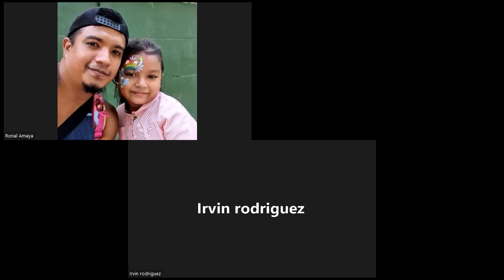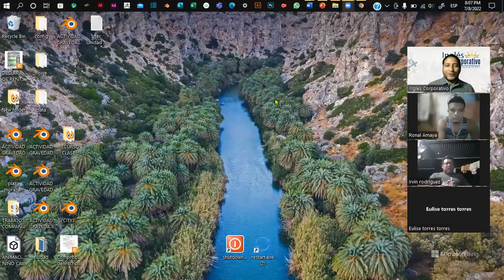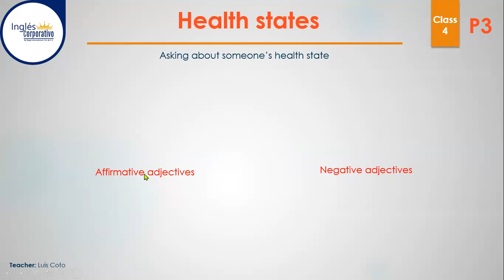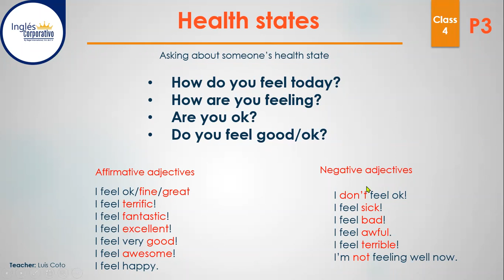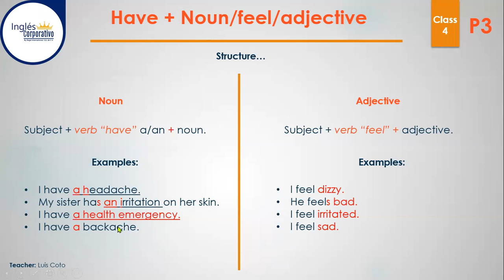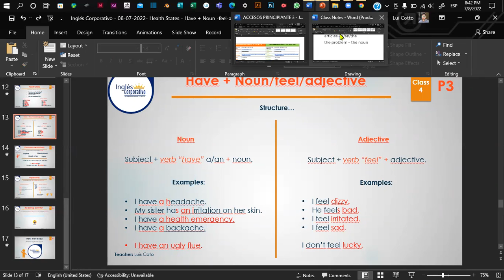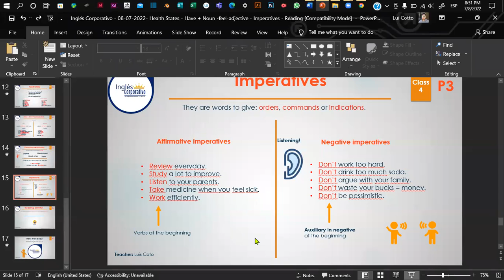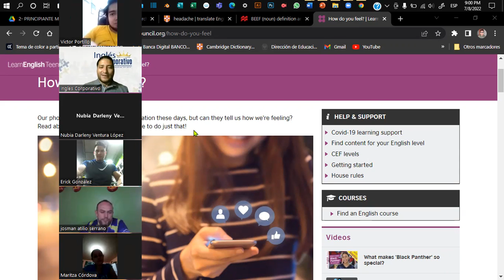Inglés Corporativo - 08-07-2022- Health States - Have + Noun -feel-adjective - Imperatives - Reading